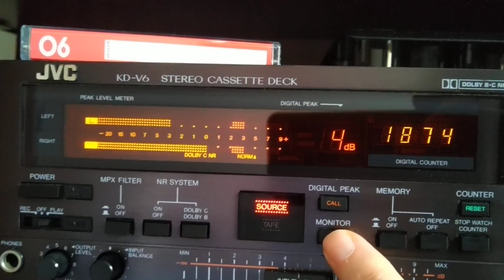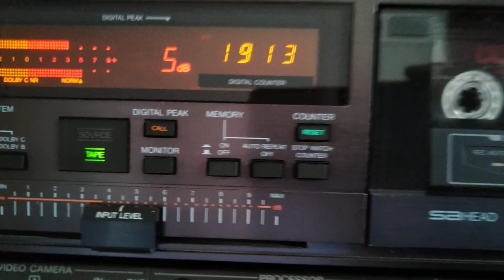JVC KD-V6 (tape deck 1985) & Maxell UDI-CD (1999)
Test record on just opened cassette Maxell UDI-CD (part from Black Hawk Down - Hunger).